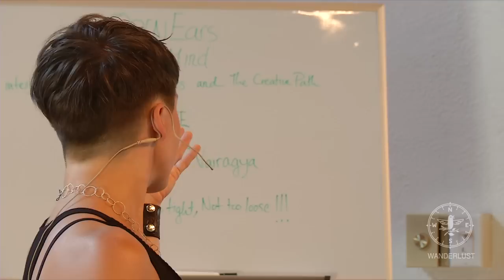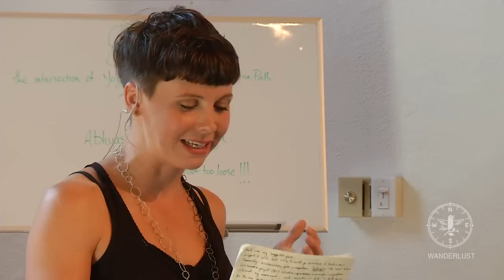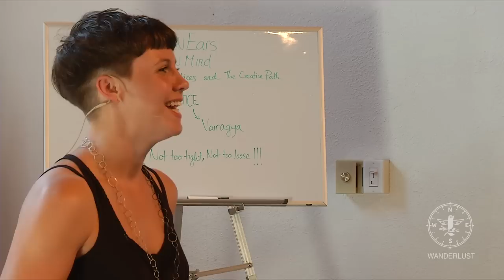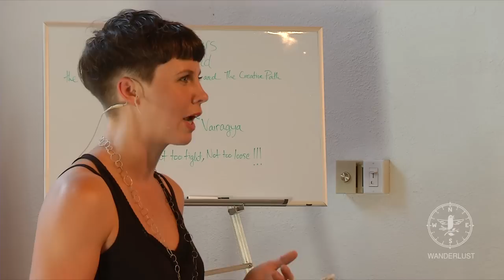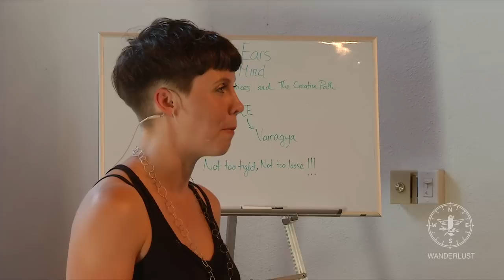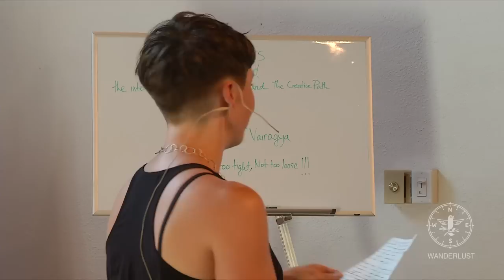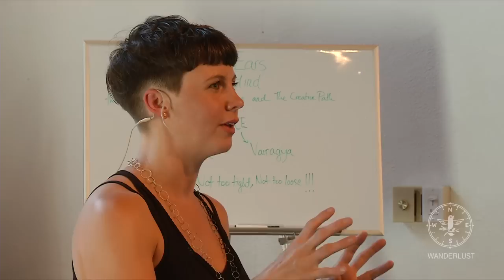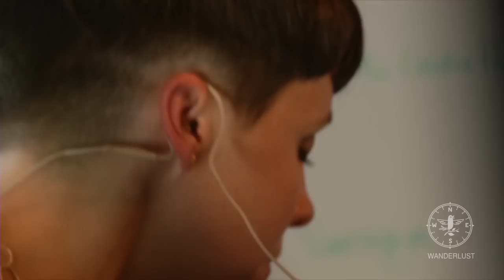"The Intersection of Meditation & the Musician's Path" Sarah Neufeld at Wanderlust's Speakeasy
This is one of those unrepeatable, only-at-Wanderlust kind of experiences, wherein a personality who you might recognize from one area of expertise (in this case, intelligent arena rock) reveals their deep grasp of yogic philosophy and shares how their own creative process is influenced by their understanding and practice of yoga and meditation.

So, what does a Grammy-winning rock star have to tell you about meditation practice? Sarah Neufeld, who began playing violin at the age of three and now tours the world with Arcade Fire, is, in fact, a very knowledgable yogi and meditation practitioner, being a co-owner and yoga teacher at Moksha (now Modo) Studio in New York City.

“When I began my meditation practice, I realized that I was tapping into this feeling that I also knew deeply from improvisation: this really open, expansive, awareness. And that was exciting for me because on the rare instance that I was able to sit and watch my breath, I came into that similar headspace that I knew from improvising.  And I knew that from improvising that if you’re busy caught up in yourself, or thinking about where you want this to go, or how you want it to turn out, you’re totally not improvising and you’re not listening.

I had an ‘aha’ moment where I realized that - even though I had had so much more experience with improvisation than meditation - that this was the same thing.”

Once you’ve absorbed Sarah’s wise words, you could to bookmark this video and skip ahead to the 20-minute mark to make her open-hearted playing and the rolling Oms of this dedicated Wanderlust Speakeasy audience part of a totally delicious meditation practice. And then tell your friends you jammed — and meditated — with a Grammy-winner.

Sarah Neufeld (Arcade Fire, Bell Orchestre) lives the life of a touring musician, composer and improviser, yoga practitioner and teacher. Follow her on Twitter at @sarahkneufeld and check her website out at sarahneufeldmusic.com.

Wanderlust is grateful to our Speakeasy Vermont partners, Omega. Founded in 1977, Omega Institute for Holistic Studies is the nation's most trusted source for wellness and personal growth. As a nonprofit organization, Omega offers diverse and innovative educational experiences that inspire an integrated approach to personal and social change. Located on 195 acres in the beautiful Hudson Valley, Omega welcomes more than 23,000 people to its workshops, conferences, and retreats in Rhinebeck, New York, and at exceptional locations around the world. eOmega.org

Speakeasy Stratton Series Realized in co-operation with Omega
Speakeasy Video Production by C3 Presents & Greenheart Creative
Speakeasy Series produced by Karina Mackenzie
Music in introduction by MC Yogi "Sita Ram"
Motion Graphics by Victoria Nece